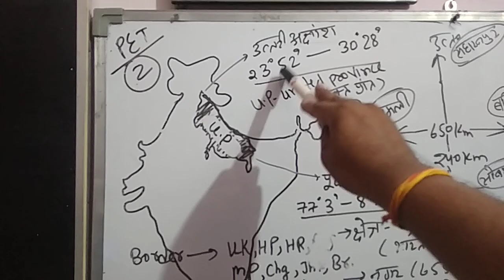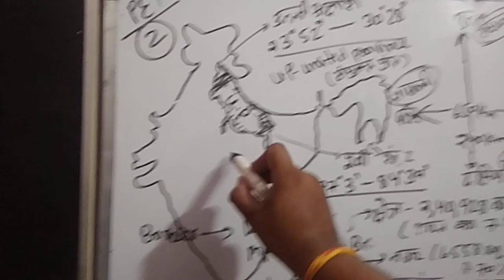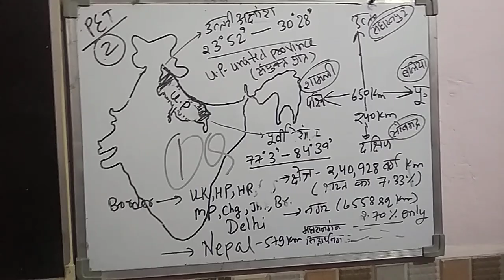Uttar Pradesh PET class 3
uttar pradesh